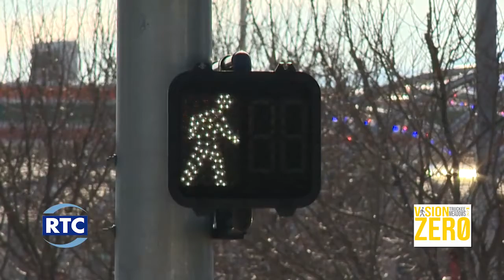RTC New Year's Eve FREE Safe RIDE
The RTC is marking 35 years of helping people celebrate responsibly. The New Year’s Eve FREE Safe RIDE program brings together community partners to cover the cost of providing free transit service. Scheduled RTC transit services will be free on New Year’s Eve starting at 6 p.m. until 2 a.m. on New Year’s Day.

The goal of providing this FREE service is to make it easy for people to get to their celebration destinations, to work, or to get home when celebrating on New Year’s Eve. If alcohol is part of your holiday, please make sure you plan a safe ride home: designate a sober driver, use a taxi, take the bus, call a designated driver service or use rideshare. Riding the bus is a safe alternative to getting behind the wheel or trying to walk home while impaired. Let’s look out for each other on New Year’s Eve and don’t kill a dream.

“We encourage everyone to ring in 2020 safely and responsibly and we are proud to provide this service that gives residents and visitors a safe transportation alternative,” said RTC Interim Executive Director Amy Cummings. “At the RTC, we’re looking forward to another exciting year of transit and transportation projects and programs that make a difference in our community.”

Keep in mind, not all locations are served by transit, so it’s recommended that everyone check route and schedule information at rtcwashoe.com to plan their trip.

The RTC would not be able to offer this service without the support of our generous sponsors, including Renown Health.